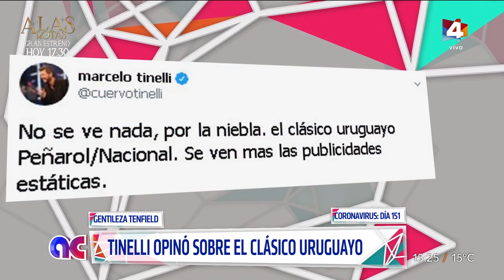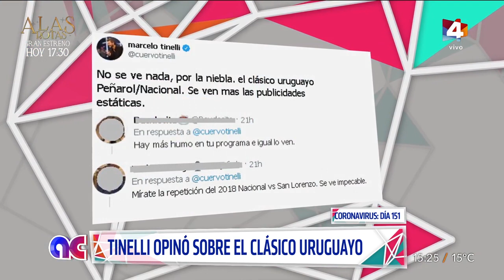Algo Contigo - El picante comentario de Tinelli sobre el clásico uruguayo